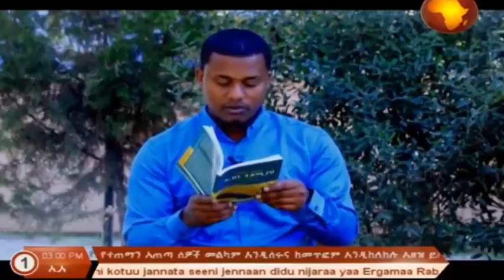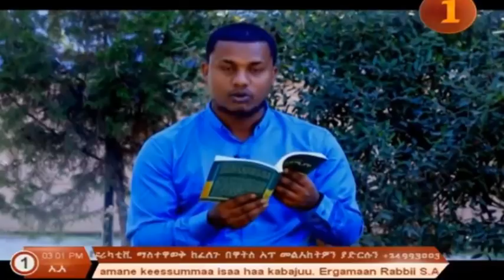ድንቅ የሃላል መጽሃፍ ግብዣ የኢብን ተይሚያህ ታሪክ መጽሃፍ